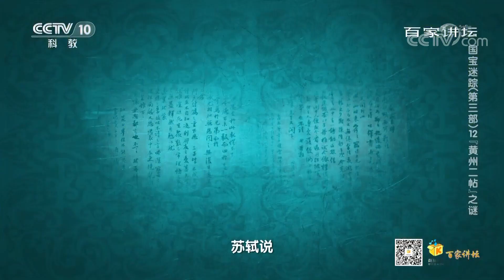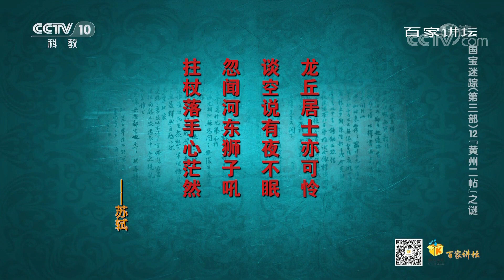[百家讲坛]陈季常成了惧内的典型| CCTV百家讲坛官方频道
陈季常成了惧内的典型。